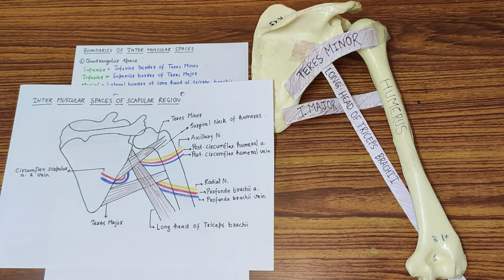Intermuscular spaces anatomy